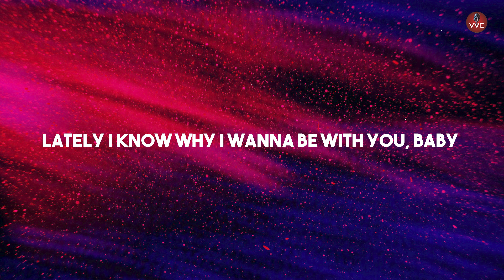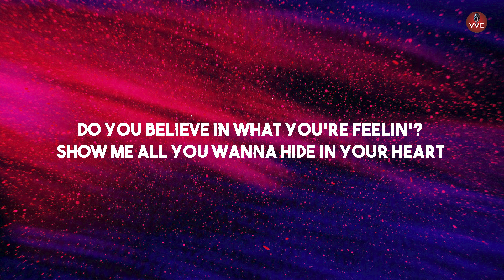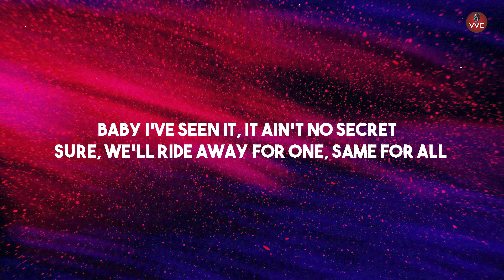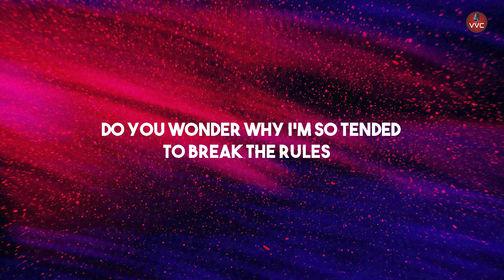Konrad Mil - Break The Rules [Lyrics]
Track: Konrad Mil - Break The Rules

📜Lyrics
Do you believe in what you're feelin'?
Show me all you wanna hide in your heart
Baby I've seen it, it ain't no secret
Sure, we'll ride away for one, same for all

I like the way you laugh when you hide
your mouth with your hand
Lately I know why I wanna be with you, Day & Night

Do you wonder why I'm so tended to
Break the rules when I'm with you?
I know that we're losing tempo
You know I got your back
Do you? 'Cause I'm like you